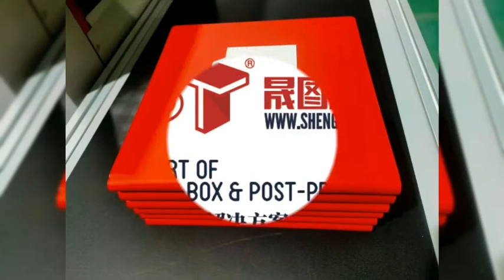ST015D digital casing in machine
ST015D digital case in machine suitable for making  photo book, album book, children book etc. The format change can be down within 1-5 minutes. Also, it can contact smart IoT systems, such as MAS, ERP, and so on.